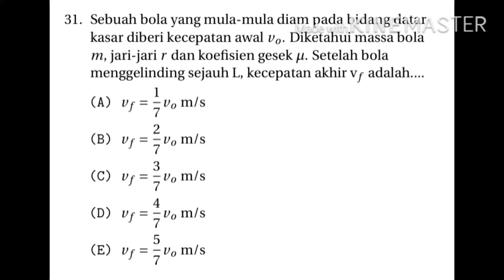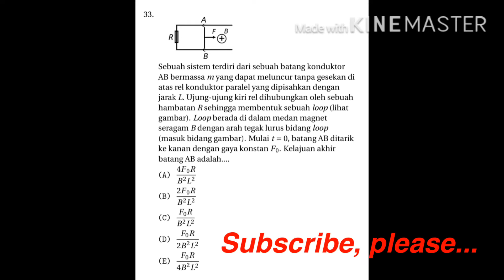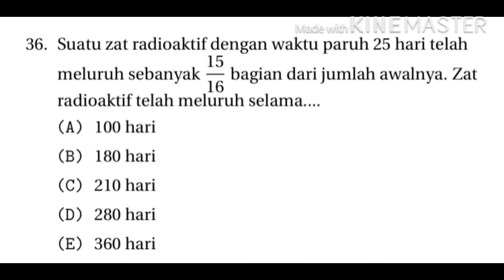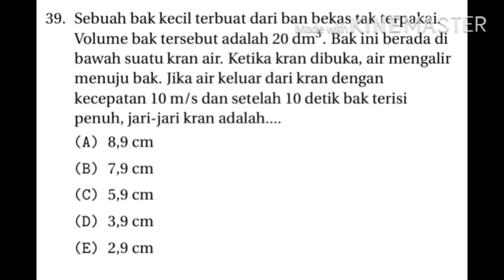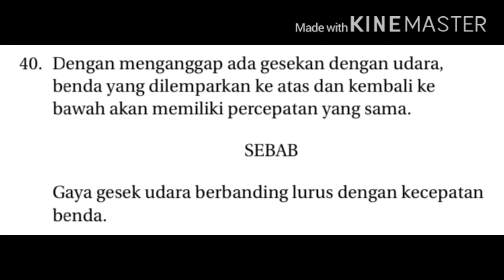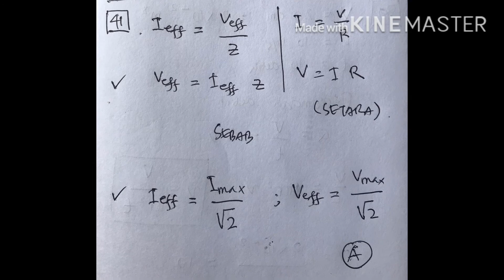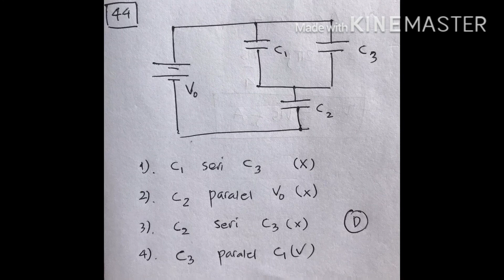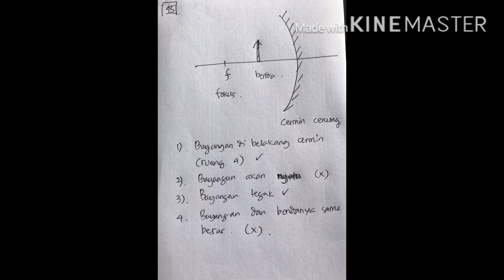PEMBAHASAN SOAL SIMAK UI FISIKA TAHUN 2018 | SOLUSI SMART FISIKA.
Video berisi pembahasan soal Fisika tahun 2018 (bagian 2) secara mudah dan cepat. Semoga memberikan kemanfaatan. Jika ada yang tidak sesuai tuliskan di kolom komentar. Terimakasih..